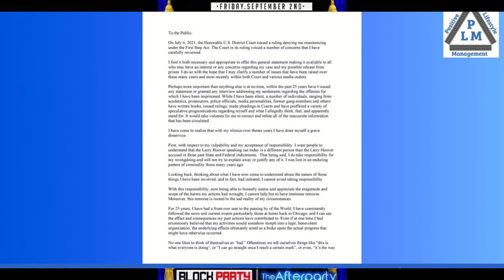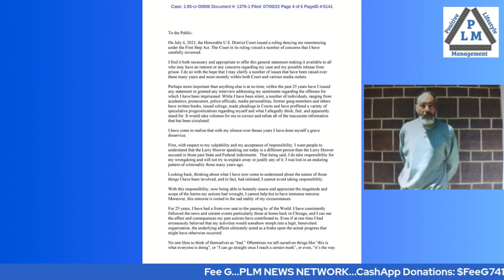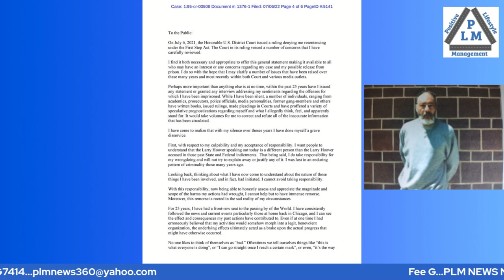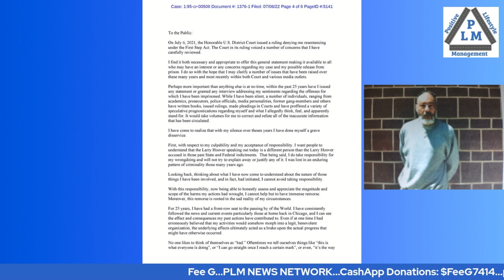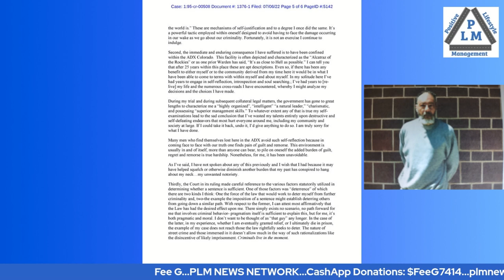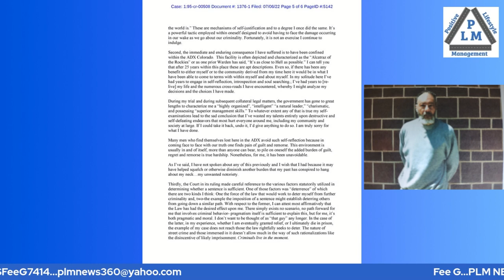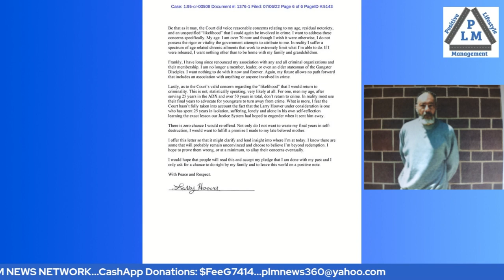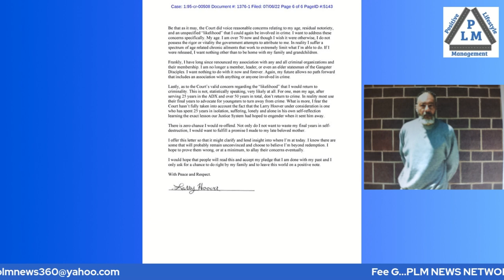Fee G reads Larry Hoover's entire letter to the public